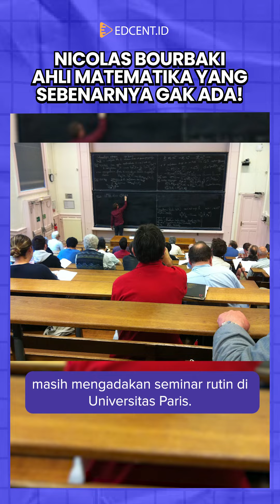Nicolas Bourbaki, Ahli Matematika Misterius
Nicolas Bourbaki dikenal sebagai ahli matematika, namun ternyata nama Nicolas Bourbaki secara diam diam mereka adalah sebuah kelompok. Nama samaran ini dipakai untuk merahasiakan identitas pribadi, agar ilmu yang dihasilkan benar benar murni dan tidak berpacu pada individu.